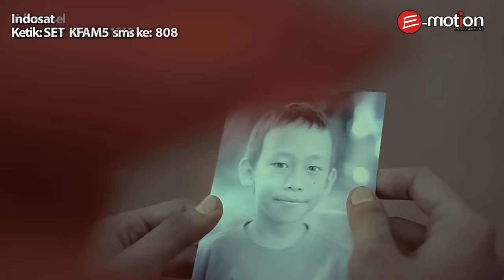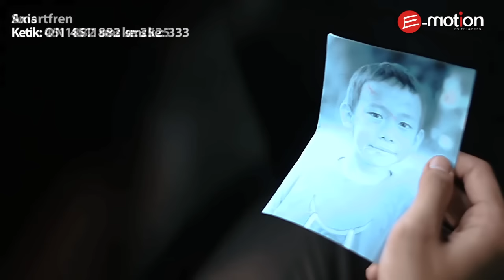Armada - Apa Kabar Sayang (Official Music Video)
Single yang sangat menyentuh dari Armada, ada di album Satu Hati Sejuta Cinta

Song : Mai, Rizal dan Radha
Lyric  : Mai, Rizal dan Radha

Publisher : E-Publishing

Apa Kabar sayang menceritakan tentang kegelisahan hati dan rasa rindu yang sangat mendalam terhadap sosok yang sangat disayangi. Sosok ini bukan hanya pasangan kita, namun bisa juga berarti keluarga, atau siapapun yang kita sayangi.

Lirik yang sangat sederhana, dan nuansa musik yang sangat ringan mudah dicerna oleh telinga. Pemilihan nuansa ringan pada lagu ini tidak kemudian membuat lagu ini menjadi minim kekuatan, justru 'keringanan' dan 'kesederhanaan' lah yang menjadi kekuatan pada lagu ini, menjadikan lagu ini menjadi terasa sangat jujur dan  tulus dalam memggambarkan perasaan rindu terhadap kekasih yang terpisahkan sangat jauh oleh jarak diantara mereka.

Lirik

Seharian aku tak tenang
Seperti orang kebingungan
Fikiranku tak karuan
Khawatirkan kamu disana

Tak tahu apa gerangan
Mungkinkah disana
Kau rasa bahagia
Atau malah sebaliknya

Telah lama kita tidak bertemu
Tak pernah ku dengar berita tentangmu
Apa kabar kamu sayang

Khawatirkan kamu disana
Mungkinkah disana
Kau rasa bahagia
Atau malah sebaliknya

Aku kan terus mendoakanmu
Walau tak ku dengar berita tentangmu
Disana...

Mungkinkah disana
Kau rasa bahagia
Atau malah sebaliknya

Disana...

Disana...

Disana...